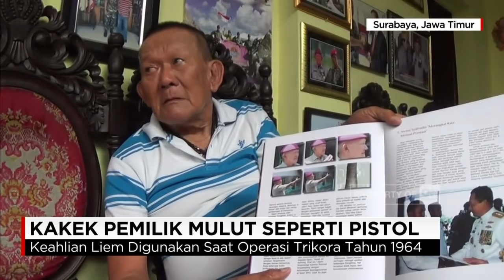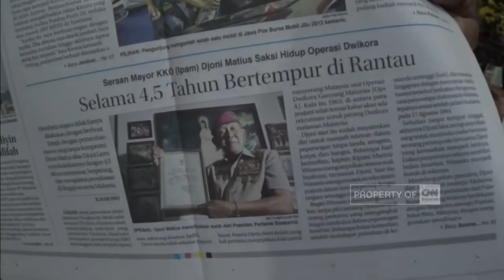Sakti! Djoni Liem, Kakek Pemilik Mulut Seperti Pistol Layaknya Seorang Ninja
Seorang kakek di Surabaya Jawa Timur memiliki keahlian seperti seorang ninja. Dari mulutnya, pria berusia 83 tahun tersebut mampu melontarkan sebuah jarum dari jarak puluhan meter layaknya menembak menggunakan pistol.

Like & Follow Facebook:
CNN Indonesia

cnnindonesia